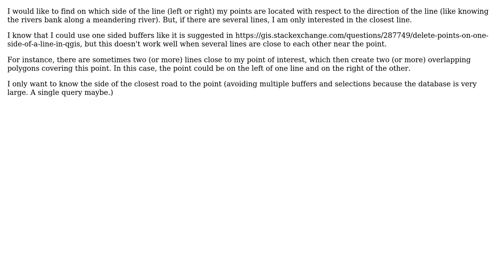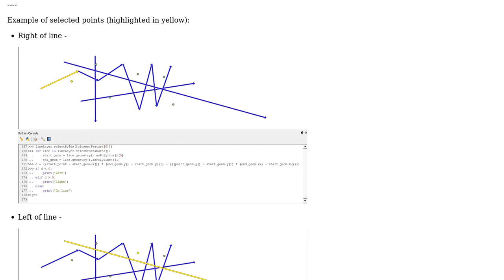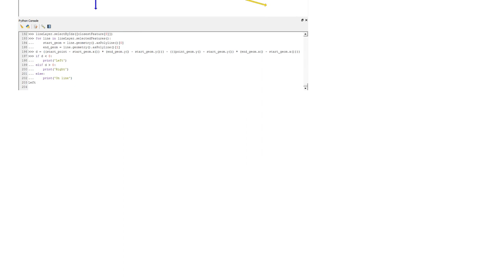GIS: Finding which side of closest polyline point lies on in QGIS? (2 Solutions!!)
GIS: Finding which side of closest polyline point lies on in QGIS?

With thanks & praise to God, and with thanks to the many people who have made this project possible! | Content (except music & images) licensed under CC BY-SA | Music | Images & others | With thanks to user radouxju user Pang user Joseph and the Stack Exchange Network Trademarks are property of their respective owners. You are responsible for your own actions.